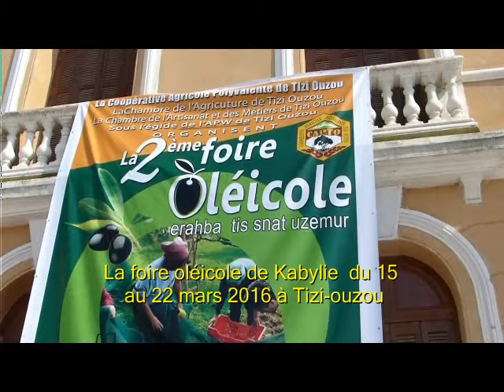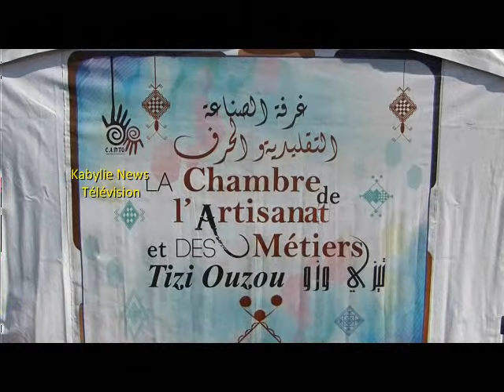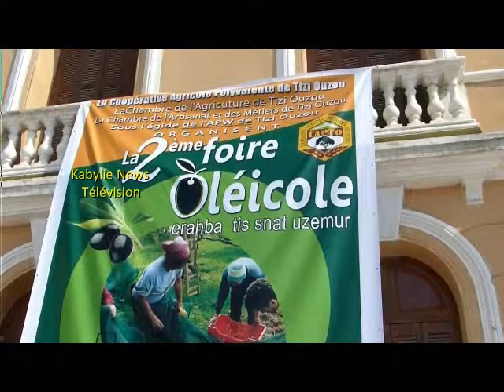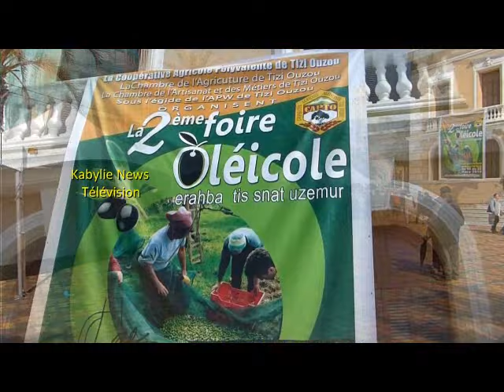La Deuxième édition de la foire oléicole de Kabylie jusqu'au 22 mars à Tizi-ouzou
Algérie - Kabylie -
La Deuxième édition de la foire oléicole de Kabylie bat son plein à Tizi-Ouzou

Tizi-ouzou, 16 mars 2016 - La Place du musée de la ville de Tizi-ouzou, ex-siège de la mairie accueille depuis mardi la Deuxième édition de la foire oléicole de Kabylie, organisée à l’initiative de la coopérative agricole polyvalente (CAPTO), en partenariat avec la chambre de l’artisanat et des métiers et celle de l’agriculture et sous l’égide de l’APW de Tizi-ouzou dont c'est le président, Mohamed Klaleche qui a donné le coup d'envoi officiel de la manifestation.
   Dans ce long reportage, il apparaît que le prix de l'huile d'olive oscille entre 650 DA à 800 DA le litre. Mais il se trouve que des agriculteurs, sûrs de la bonne qualité de leur produit comme M. Ali Tounsi d'Aaqawedj, le vend à pas moins de 120 DA le litre pour des clients habitués.
   Par ailleurs la suspicion semble régner également et les clients l'expriment ouvertement. Cette suspicion porte sur le mélange que ferait des vendeurs entre l'huile de saison et celles des précédentes saisons voire même celle du soja ou l'huile ordinaire.(BMS)